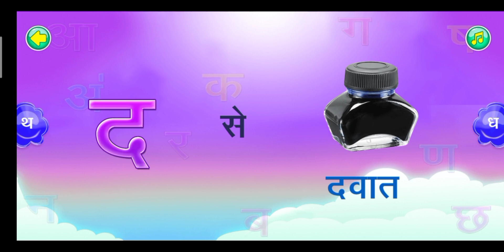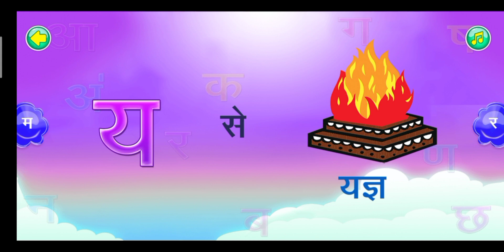Ka se kabutar | क से कबूतर | ख से खरगोश | हिंदी वर्णमाला | क से ज्ञ तक | Hindi Varnmala Balgeet 23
your quize :-

कबूतर खा से खरगोश ग से गमला
कबूतर का खरगोश
कौशिक कबूतर
के कबूतर
कांटे कबुतर